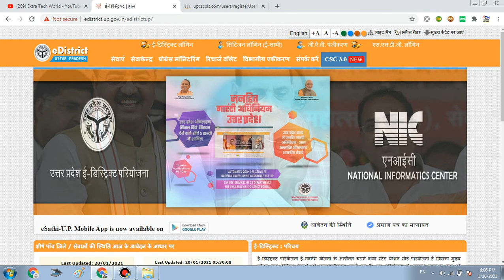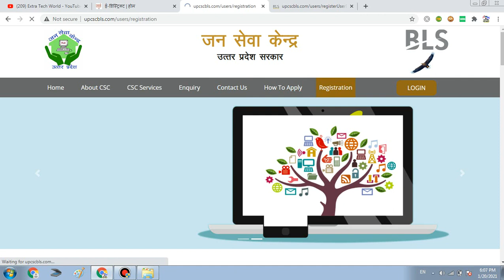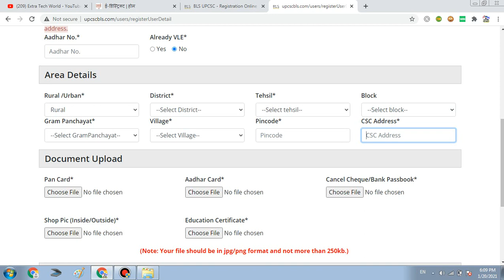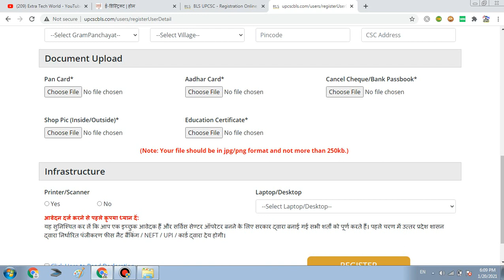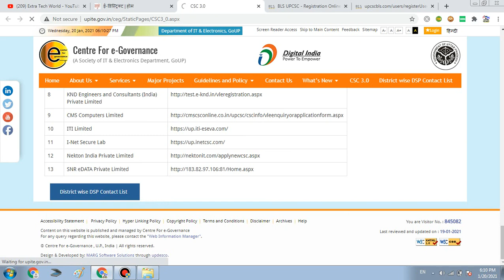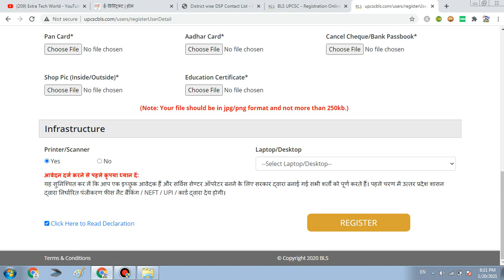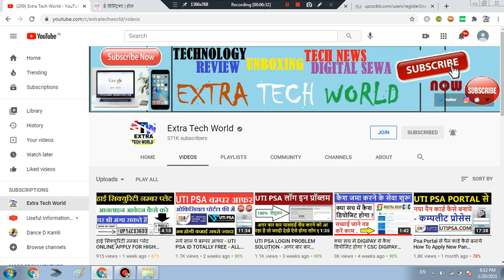BLS जन सेवा केंद्र कैसे खोलें- BLS Jan Seva Kendra Online Apply Process In Hindi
UPCTED से नया जन सेवा केंद्र कैसे खोलें- UPCTED Jan Seva Kendra Online Apply Process - AMETHI UP-

CSC से UP में नया जन सेवा केंद्र कैसे खोलें- CSC and CSC wifi Caupal Jan Seva Kendra Online-

UP में नया जन सेवा केंद्र कैसे खोलें- Sahaj (SREI & IPCL) Jan Seva Kendra Online Apply Process 2021-

उत्तर प्रदेश में नया जन सेवा केंद्र कैसे खोलें- Vayam Tech Jan Seva Kendra Online Apply Process -

affilate links-
my recording mic
my dslr
my laptop
my fingerprint scanner
my keyboard
my mouse
my printer